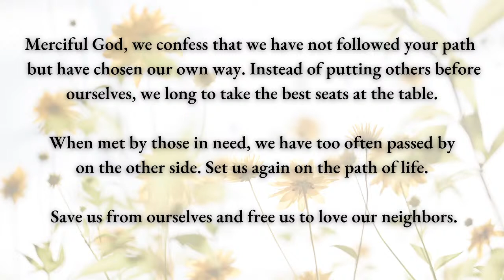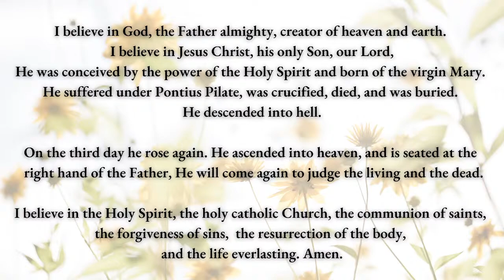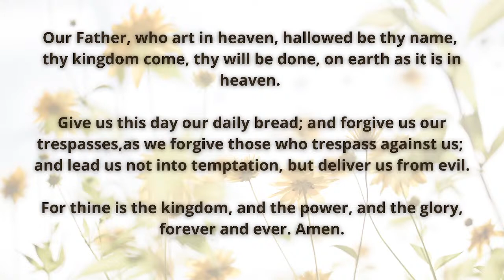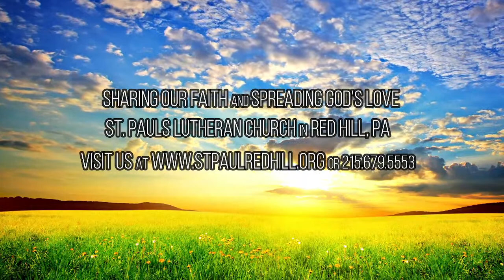UPDATED August 7th, 2022 St Paul's Red Hill PA Live Stream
Please join the members of St. Paul's Lutheran in Red Hill, PA for Virtual Worship today through music, word and prayer.  Thank you to all who helped in the production of this service. To learn more about St. Paul's in Red Hill, PA please visit our